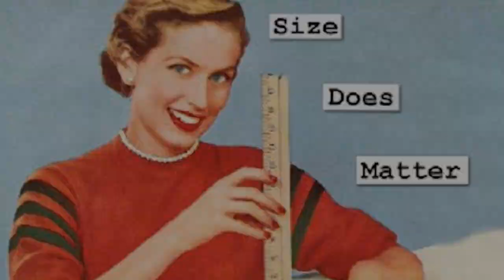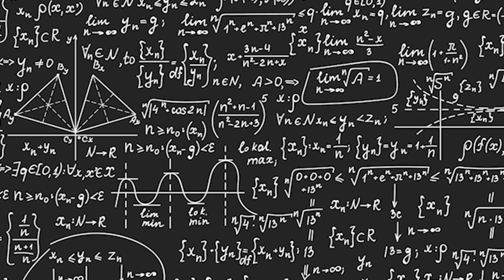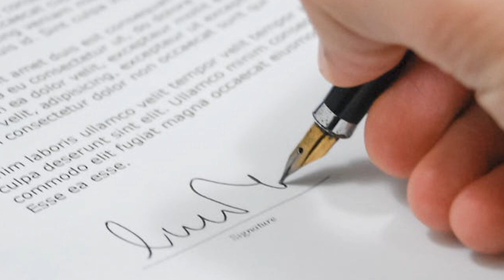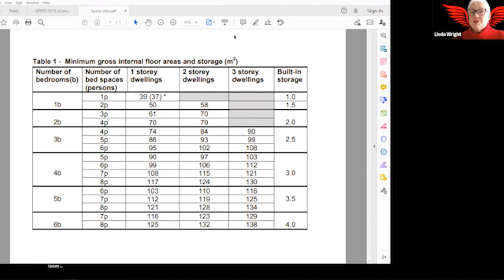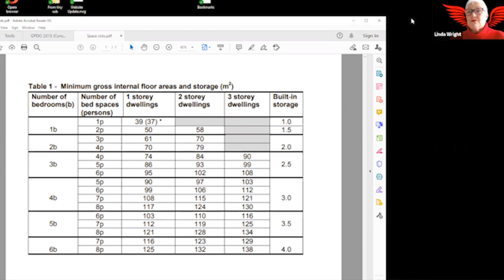Size Really Does Matter New Housing Space Requirement permitted development change with Linda Wright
Permitted Development space standards announced. Andrew & Linda RETURN for another planning Breaking news planning pants! this episode they discuss the new information regarding new housing created under permitted development and prior approval now having to meet a new space requirement after an announcement from Robert Jenrick, so in fact size really does matter!

This affects class m class o class n class q class aa class ab class ac class ad and class za

Let us know your questions below and we will answer them. Don't forget to subscribe  to the channel and hit the bell icon to be advised when we release new content and if you what we're sharing please hit the like button.